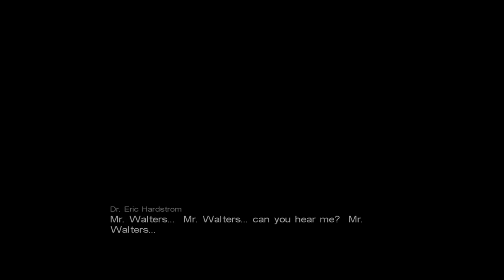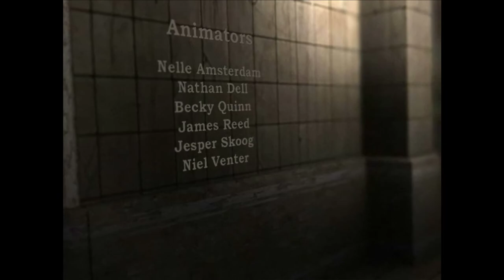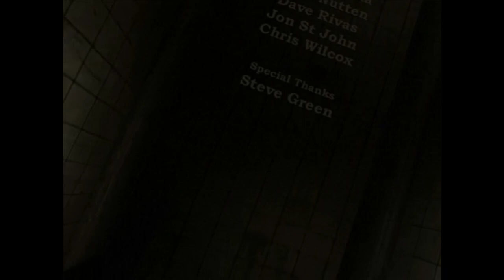Call of Cthulhu: Dark Corners of the Earth [16F] The "Great" Escape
Had to hack my run speed to make it through that glitched out area in time. Sure would've been convenient if I didn't have to have a video for what essentially amounted to just the final cutscene.

I'm of multiple minds about this game. On one hand, it's a buggy, slightly janky mess that requires a third party patch and some hacks to be remotely playable. On the other hand, it does some pretty cool things, and builds its atmosphere relatively well. And I'm a sucker for Lovecraftian environments. And I really like the Yith design.

But the game went on for longer than it probably should have, and they tried to make Ramona's death into a big thing, when the player had probably forgotten about her by the end of the game. Of all the things he saw, it seems strange that she'd be what he was haunted by. She was already fated to turn into one of the fish people, after all. It also starts feeling quite contrived how Jack gets roped into one thing after the other.

I can't really recommend this one, but I did mostly enjoy it.